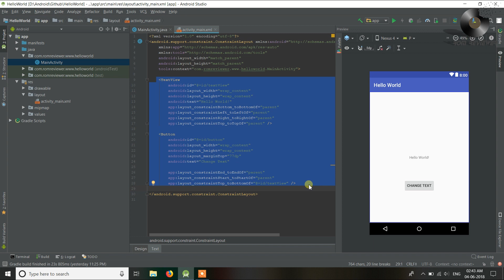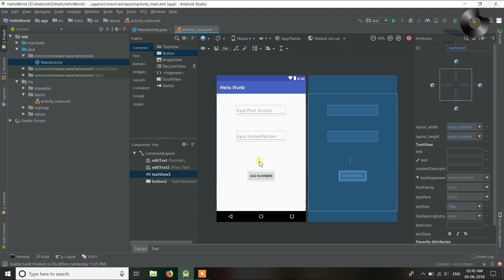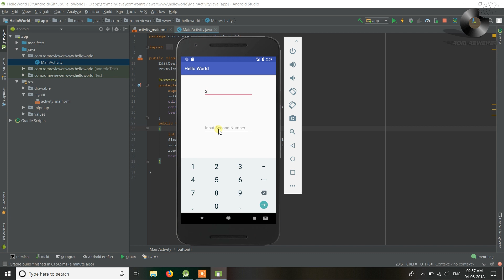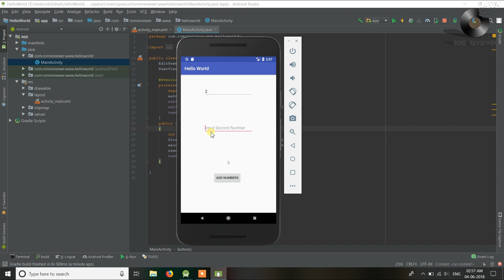Android Application Development Tutorial - Episode 2 || HOW TO CODE A BASIC CALCULATOR ||HINDI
In This Tutorial You will learn about Textview, Edittext , Buttons and you will also learn how to use them to make a Basic calculator by using basic algo.

Please comment if facing any issue or post that query in our group i will try to reply on every comment